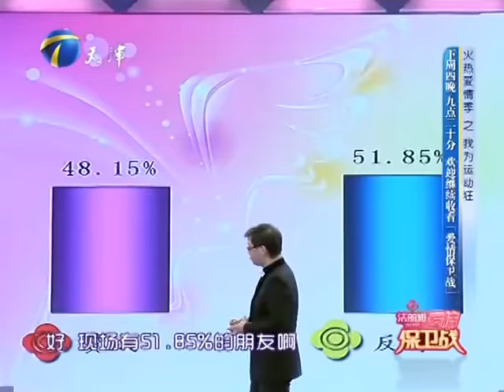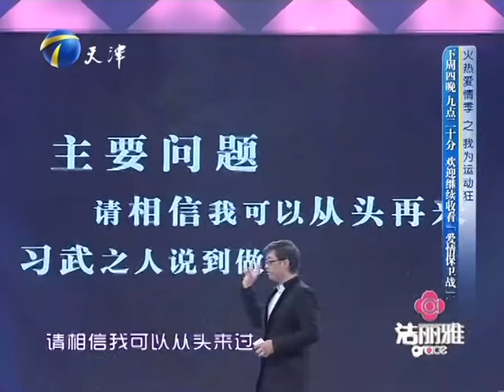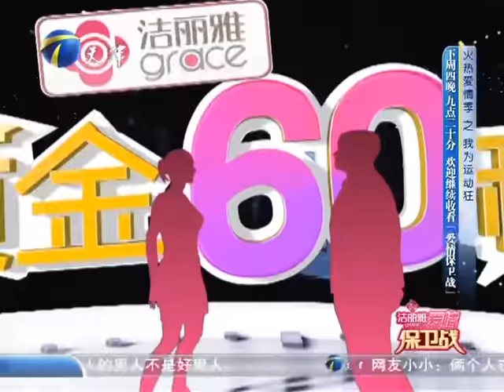爱情保卫战 第27期：女强男弱致分手 赌博男望重新树立信心